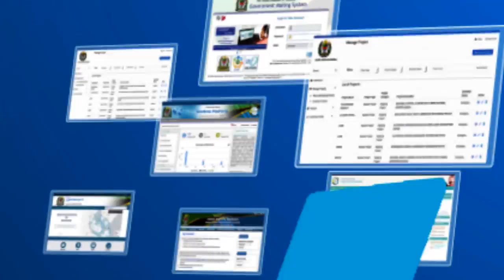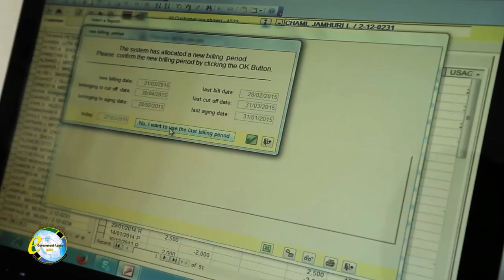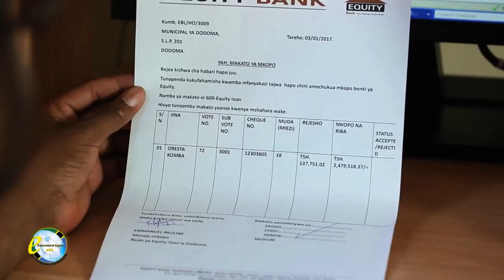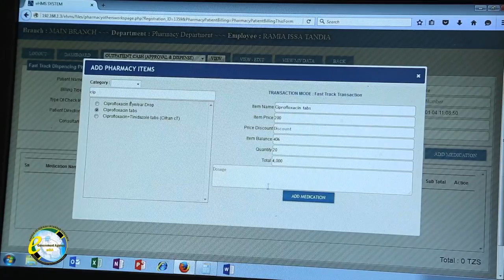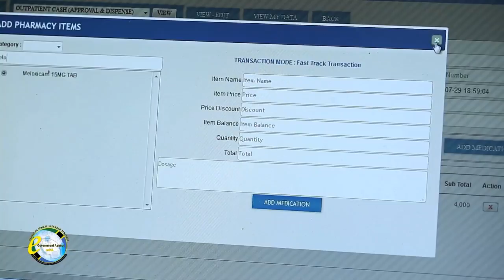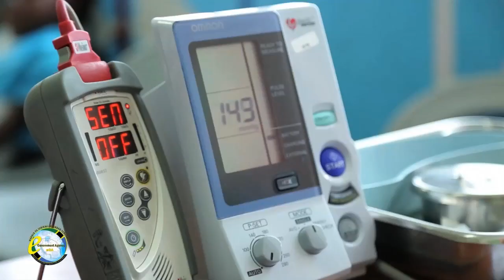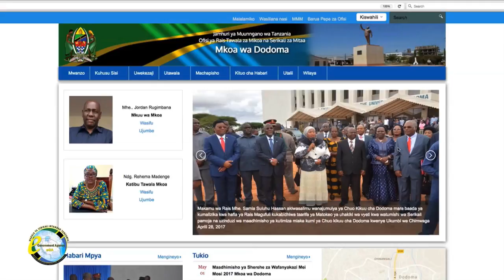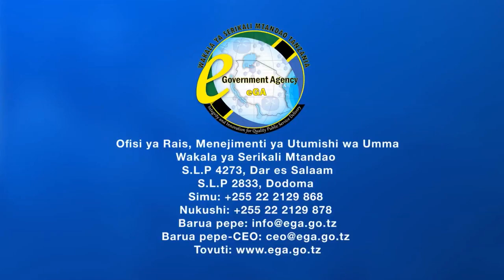Serikali Mtandao - Mkoa wa Dodoma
Serikali Mtandao inarahisisha utendaji kazi na utoaji wa huduma kwa umma hata katika Mamlaka za Serikali za Mitaa. Usikose kuangalia kipindi hiki cha Seikali Mtandao katika  Mkoa wa Dodoma uone jinsi wanavyotumia mifumo mbalimbali ya TEHAMA katika uboreshaji wa huduma zinazotolewa kwa wananchi.